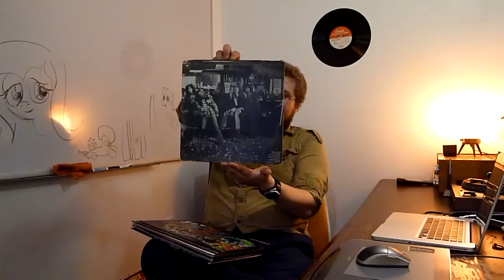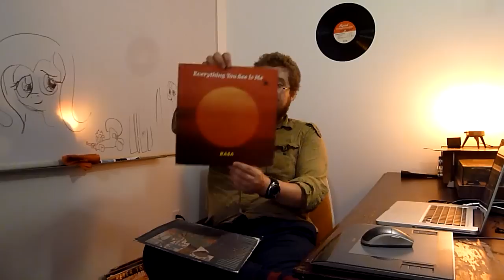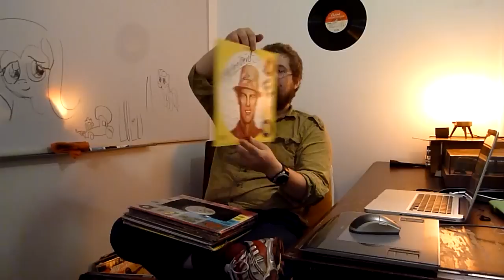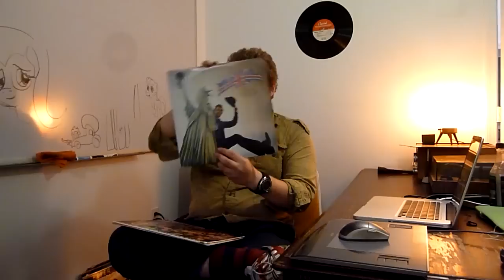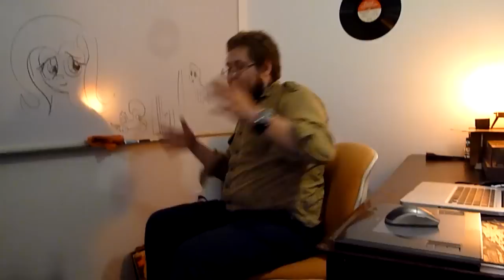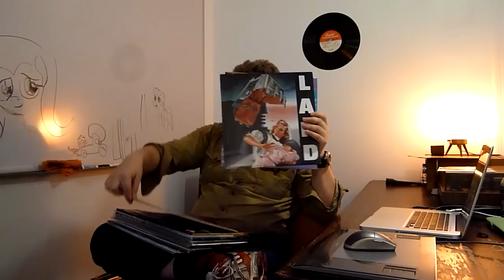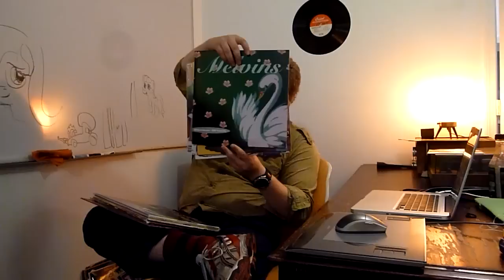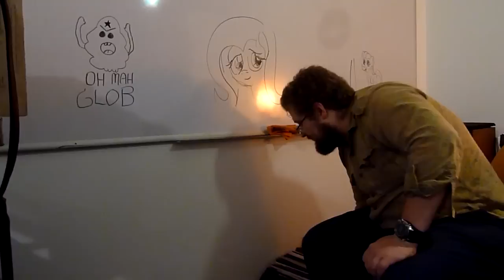Massive 80's 90's Grunge/Punk Vinyl Haul Whoopie!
Got several decent records for a darn decent price. I couldn't really seek half of these artists out so this is a great way for me to get a taste for it :)